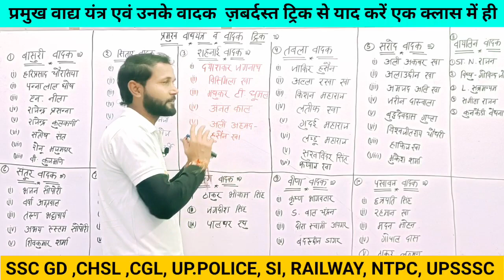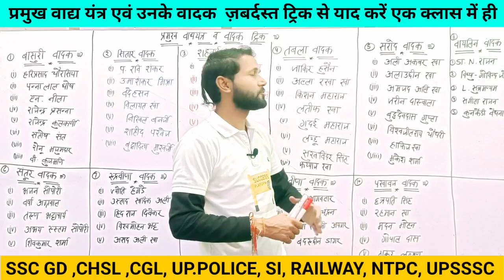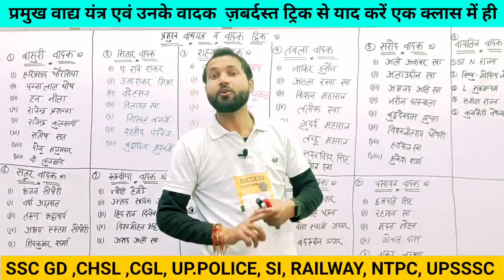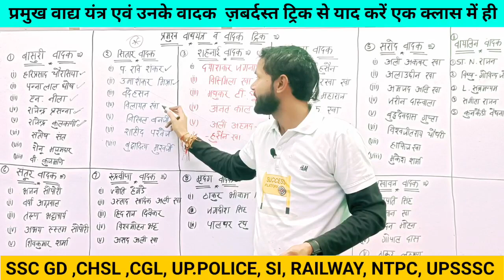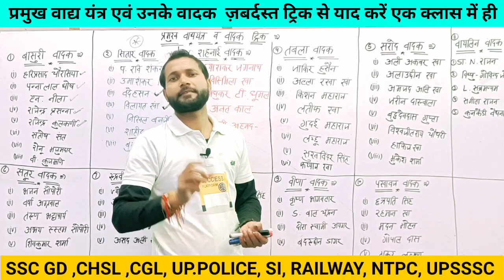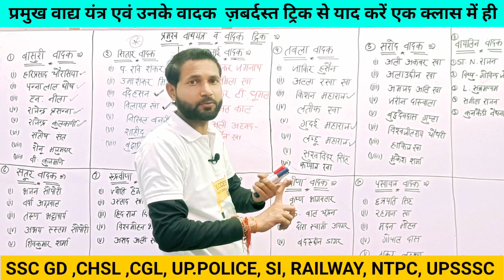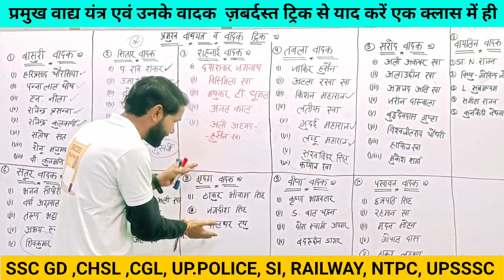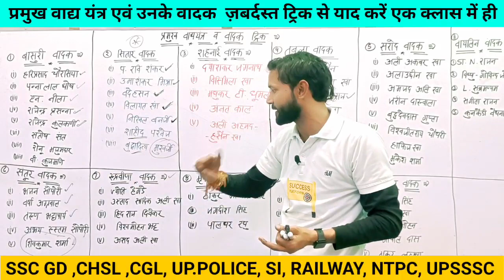प्रमुख वाद्ययंत्र एवं वादक Trick | Static GK for All SSC Exam 2024 | By Gautam Sharma Sir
प्रमुख वाघयंत्र एवं वादक Trick |Static GK for All SSC Exam 2024 | By Gautam Sharma Sir

प्रमुख वाद्ययंत्र और उनके वादक ट्रिक | वाद्ययंत्र व वादक ट्रिक I प्रमुख वाद्ययंत्र एवं उनके वादक ट्रिक | प्रमुख वादक | प्रमुख वाद्ययंत्र और उनके वादक | प्रमुख सितार वादक | प्रमुख तबला वादक | भारत के प्रमुख वाद | प्रमुख वाद्य यंत्र | प्रमुख वाद्य यंत्र और उनके वादक | भारत के प्रमुख वाद्ययंत्र और उनके वादक | वाद्ययंत्र और उनके वादक | महत्वपूर्ण वाघयंत्र वादक | वाघयंत्र याद करने की ट्रिक | महत्वपूर्ण वाघ वादक |

CGL Static GK, Static GK for SSC CGL, SSC CPO Static GK, SSC GD Static GK, SSC GD Static GK Previous Year Question, Static GK Tricks, SSC GD STATIC GK Important Question,
Famous Artist India | Famous Indian Musicians And Instrumentalist |Musicians And Instrument For SSC GD 2024 | Musicians And Instrument Trick | Musicians And Instrument For SSC CGL | Famous Artist INDIA